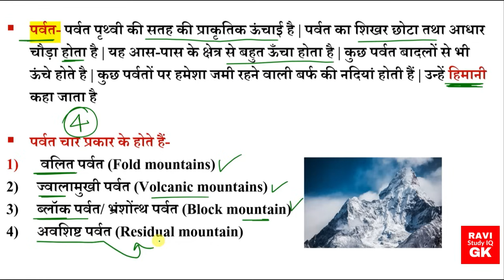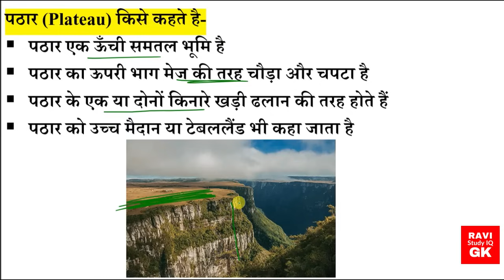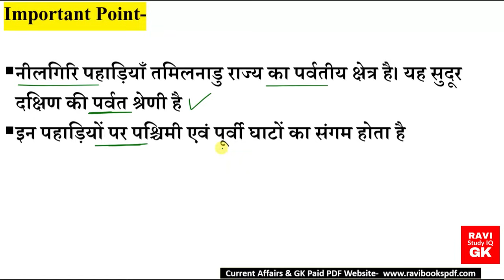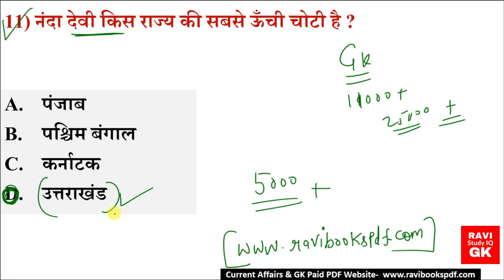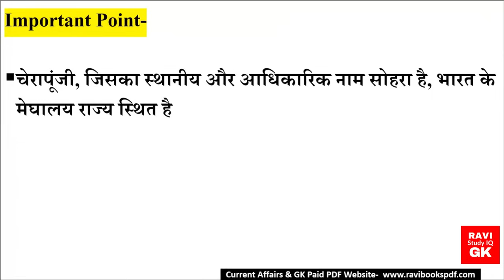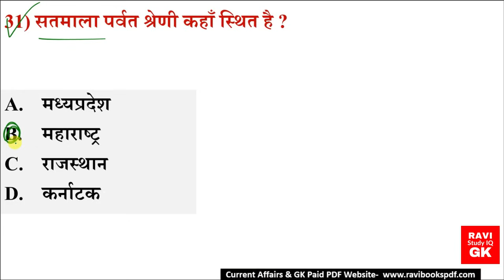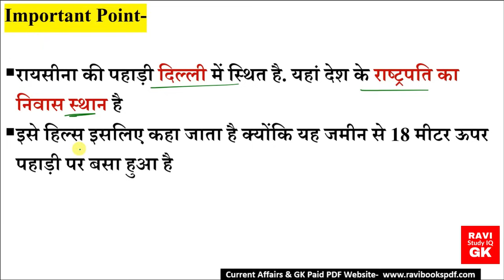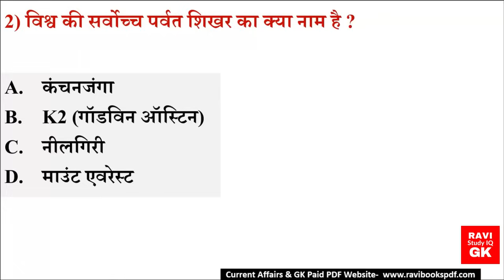भारत के पर्वत | Mountain Ranges in India Indian Geography| Bharat ki Parvat Pahadiya Shreni |GkTrick